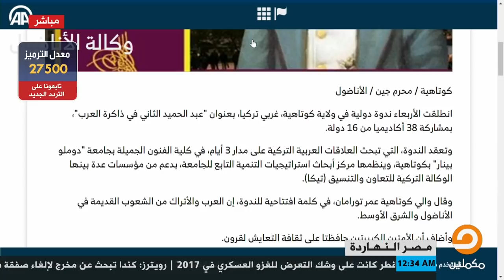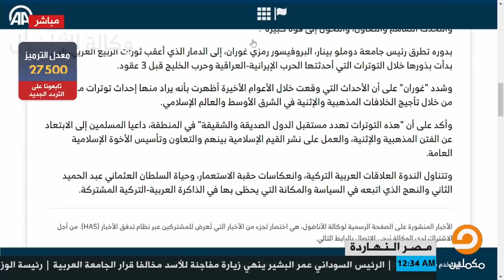محمد إلهامي | في أروقة التاريخ | 12. شخصية السلطان عبد الحميد الثاني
تتناول الحلقة شخصية السلطان عبد الحميد الثاني والخلاف الذي يدور حوله بين المؤرخين، ولماذا كان مستبدا ويرفض الحكم النيابي

بثت الحلقة بتاريخ 17 ديسمبر 2018 ضمن برنامج "مصر النهارده" على قناة مكملين